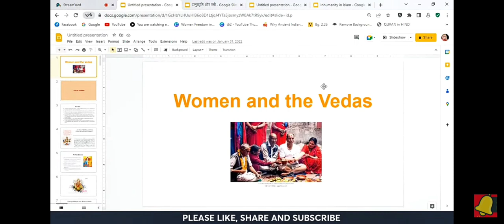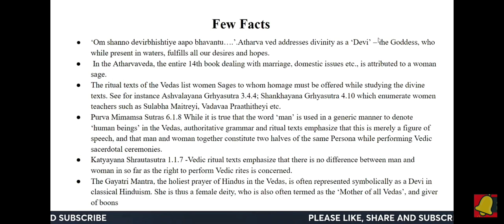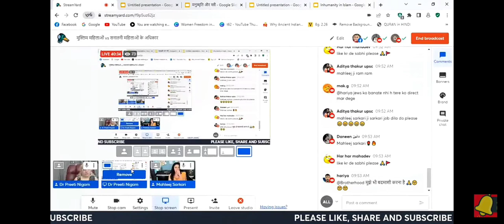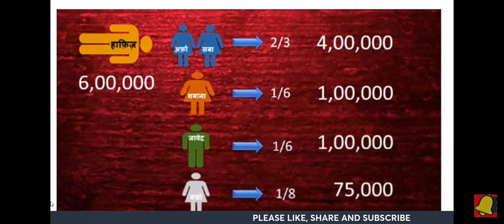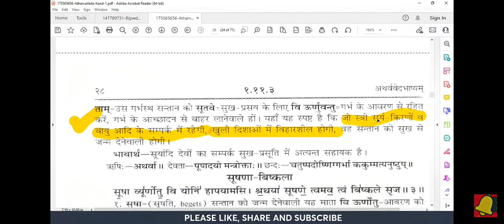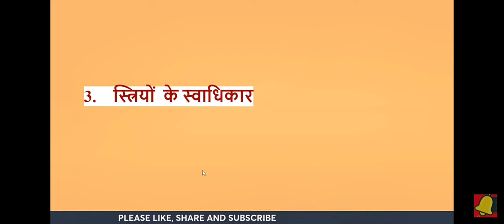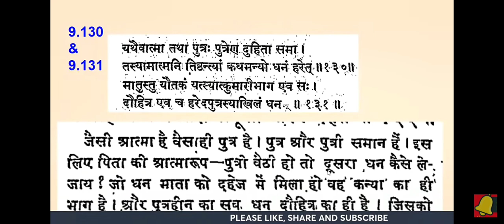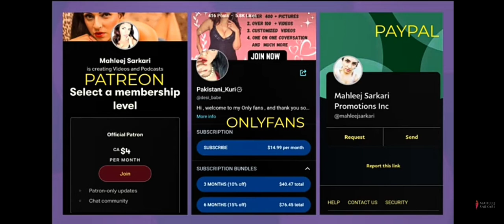Best talk of Mahleej Sarkari on